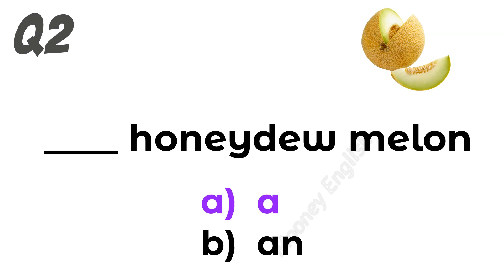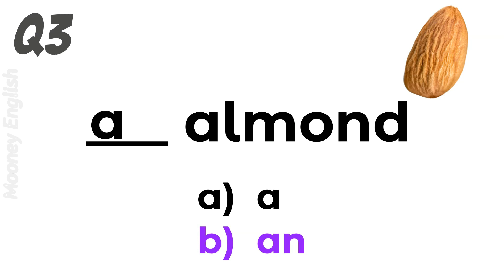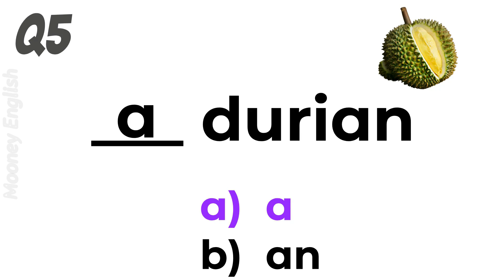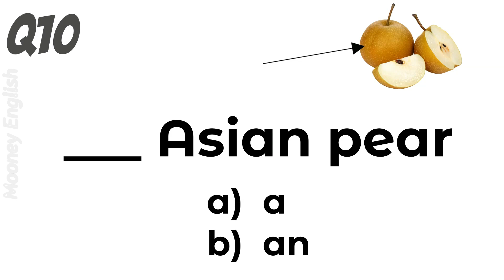FREE ENGLISH QUIZ | Can You Score 10/10? Choose the correct article (032)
Free ESL English language quiz with answers.
Attempt to answer each question. Share your score in the comment box. Good luck!